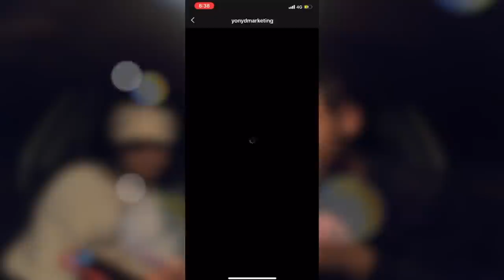EMPRENDEDORAS AL VOLANTE | Tips de Venta y Ligue para emprendedores | Ft. Mari Rodriguez | Julioiero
Astronautas! Empezamos con una nueva sección que lleva por titulo: "Emprendedoras al volante" 🔥 🔥 🔥

En este primer video invitamos a una emprendedora muy guapa que no solamente nos hablo de su emprendimiento, si no que también nos dio algunos tips para ligar!! 😱